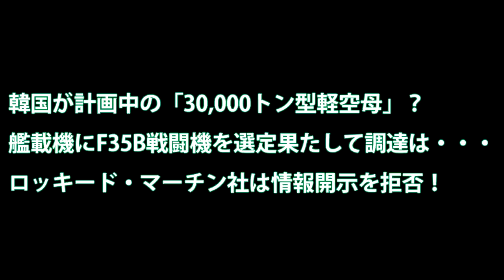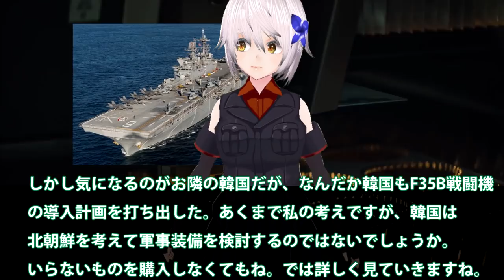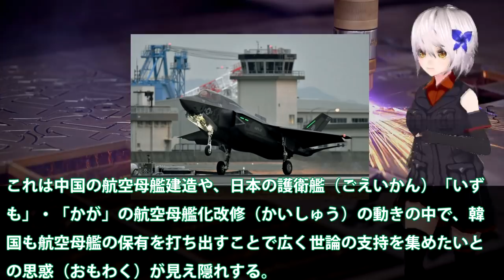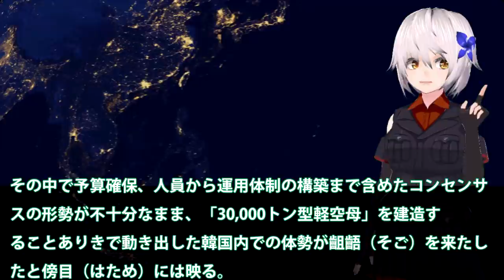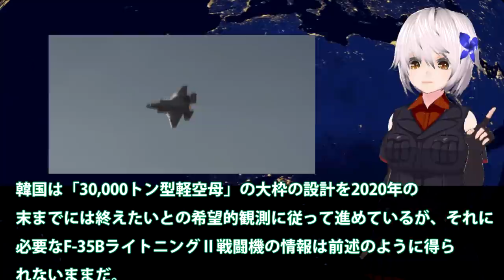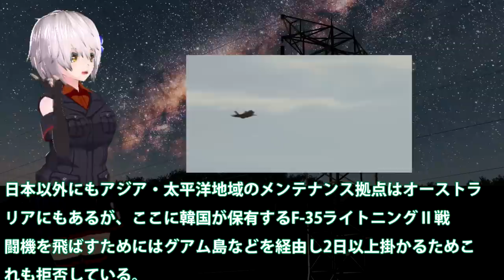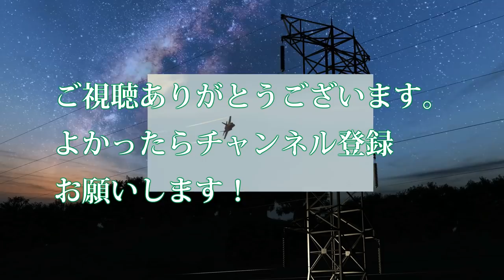韓国が計画中の「30,000トン型軽空母」？艦載機にF35B戦闘機を選定果たして調達は・・・ロッキード・マーチン社は情報開示を拒否！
関連動画
韓国さん、F-35のMRO&U利用の代わりにT-50を日本に売りつけようとする【ゆっくり解説】

引用・転載「出典：海上自衛隊ホームページ」
引用・転載「出典：航空自衛隊ホームページ」
引用・転載「出典：陸上自衛隊ホームページ」